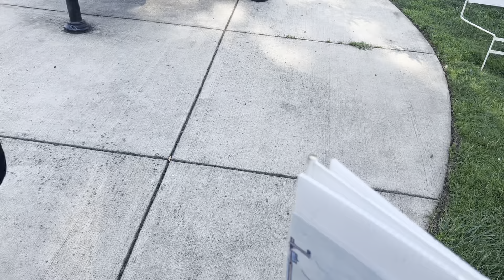We went to the park!!!!